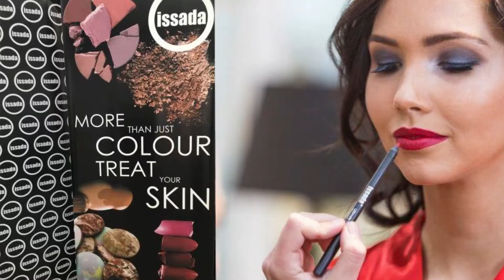BLISS By Sonia Stradiotto Couture 27th Aniversary Show